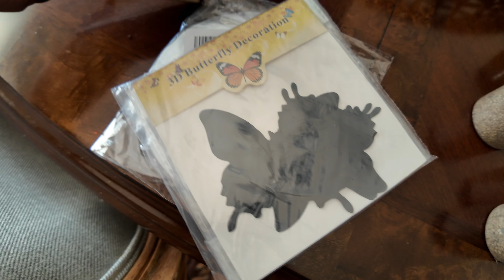Halloween decorating and the 12 foot bone collector from Lowes